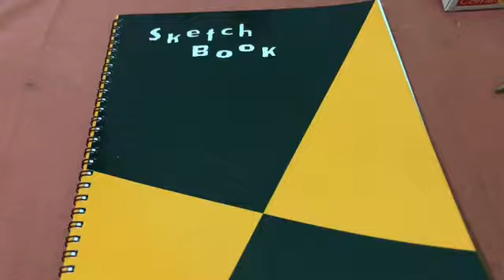Sketch Book Tour